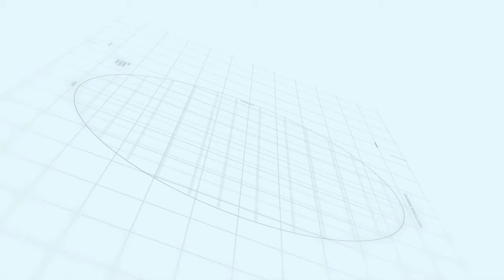Capital smart city update | Makaan Solutions | Rizwan Cheema